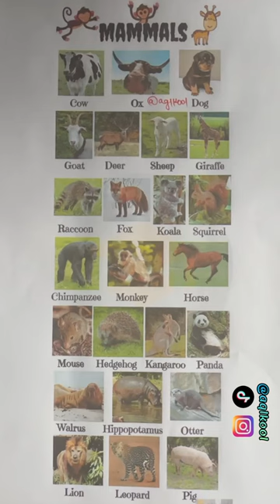Mammals English Vocabulary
Welcome to Mindful Entertainment, your destination for thought-provoking content that combines the power of the mind with the joy of entertainment!

At Mindful Entertainment, we believe that expanding our minds should be an enjoyable and immersive experience. We strive to create a unique space where intellectual curiosity and entertainment seamlessly intertwine, offering you a one-of-a-kind journey.

Join us as we explore the fascinating realms of psychology, philosophy, science, and everything in between. Our videos delve into the depths of the human mind, unraveling its mysteries and shedding light on the incredible potential it holds. From exploring the intricacies of cognitive processes to unraveling the complexities of emotions, we aim to provide you with captivating insights that will leave you inspired and enlightened.

But we don't stop there. We understand that entertainment is a powerful tool for engagement and connection. That's why we infuse our content with creative storytelling, stunning visuals, and engaging narratives. Expect to embark on thrilling adventures, solve mind-bending puzzles, and immerse yourself in captivating narratives that challenge your perception of reality.

Whether you're a curious intellectual seeking to expand your knowledge or simply someone looking for entertainment that stimulates both the mind and the senses, Mindful Entertainment has something for you. Our content is designed to spark conversations, ignite curiosity, and inspire personal growth.

So, tune in to our channel and prepare to embark on a transformative journey. Together, let's explore the vast landscapes of the human mind and discover the limitless possibilities that lie within.

Welcome to Mindful Entertainment, where enlightenment meets entertainment!